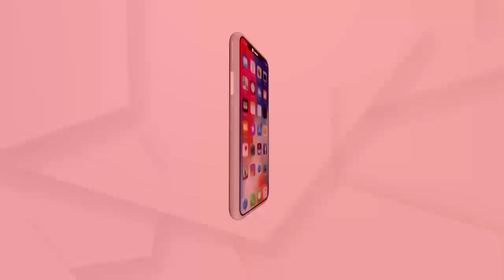ଦେଖନ୍ତୁ ମହାପ୍ରଭୁଙ୍କ ଦ୍ବାରଫିଟା ନୀତି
ପବିତ୍ର ଧନୁ ସଂକ୍ରାନ୍ତିରେ ଦେଖନ୍ତୁ ମହାପ୍ରଭୁଙ୍କ ଦ୍ବାରଫିଟା ନୀତି.